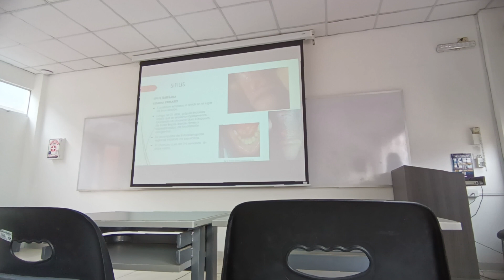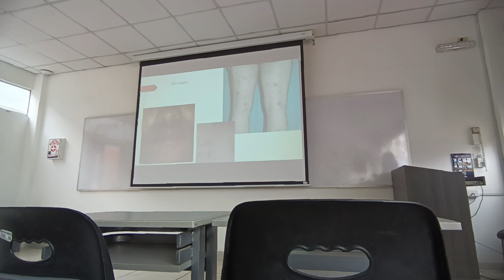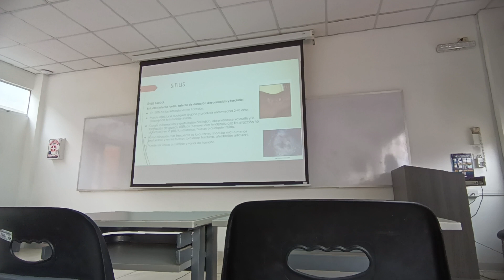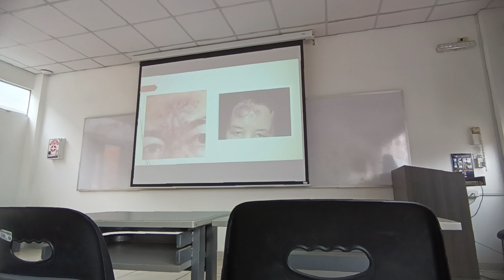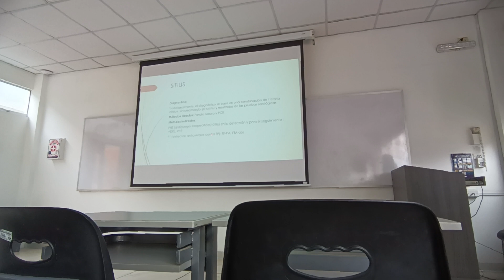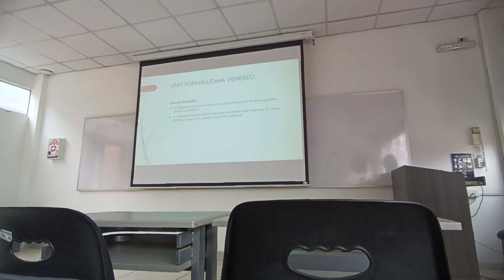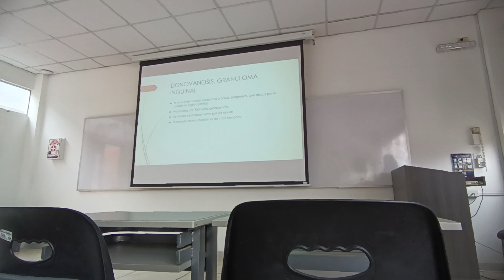CLASE 3 PARTE 1 DERMATO